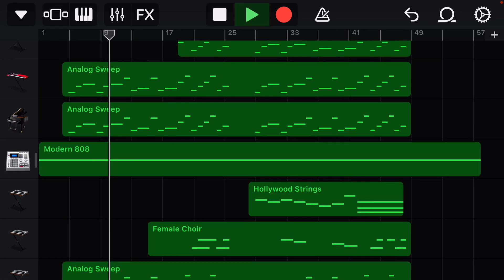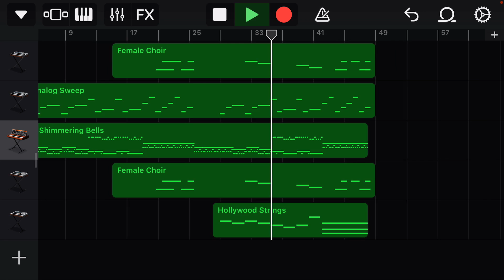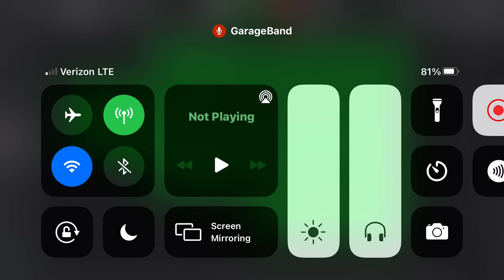Halloween fan theme